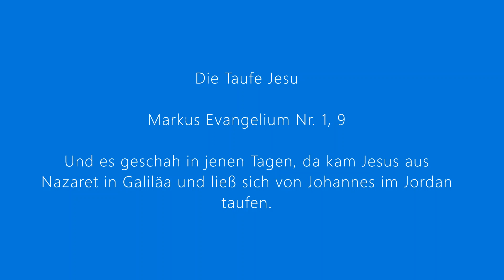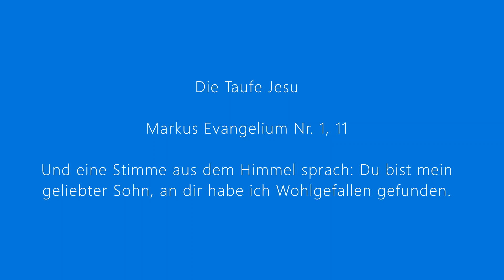Die Taufe Jesu aus der Orgel Passion von Gennadij Kaganovich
Die Aufnahme stammt aus der Uraufführung 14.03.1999 in der Basilika St. Ulrich und Afra in Augsburg.

Die Taufe Jesu (Markus Evangelium 1,9-11)

Und es geschah in jenen Tagen, da kam Jesus aus Nazaret in Galiläa und ließ sich von Johannes im Jordan taufen. Und sogleich, als er aus dem Wasser stieg, sah er, dass der Himmel aufriss und der Geist wie eine Taube auf ihn herabkam. Und eine Stimme aus dem Himmel sprach: Du bist mein geliebter Sohn, an dir habe ich Wohlgefallen gefunden.